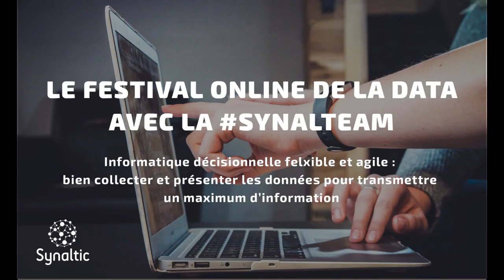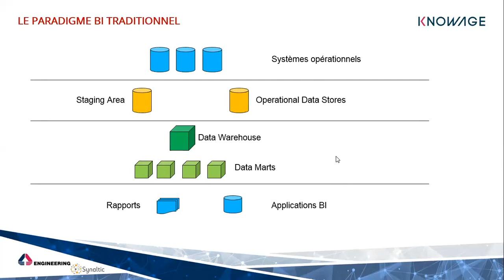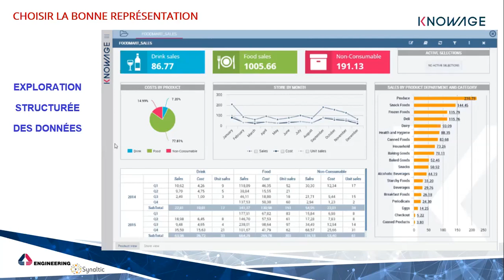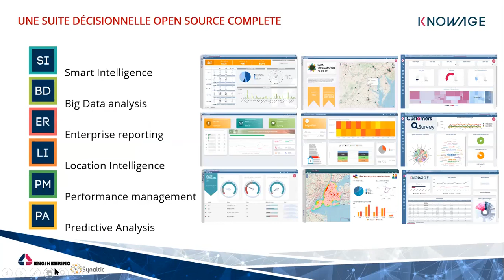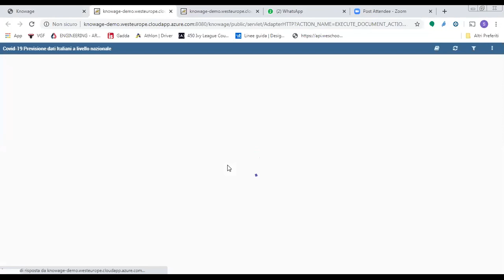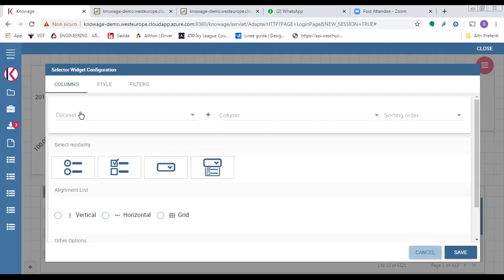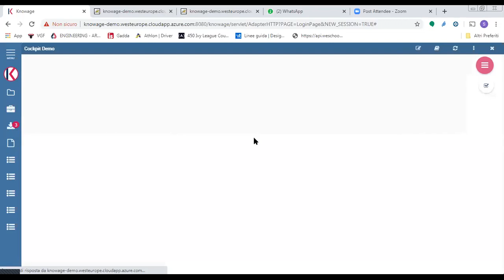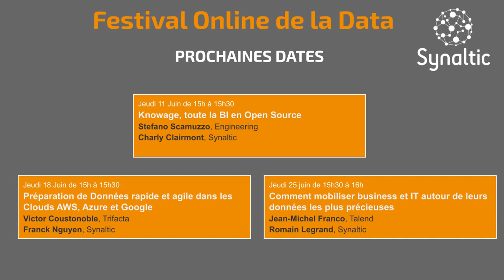Festival Online de la Data : Informatique décisionnelle flexible et agile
Découvrez comment bien collecter et présenter les données afin de transmettre le maximum d’informations grâce à la solution open source Knowage.

Date : Jeudi 11 Juin 2020
Heure : 15h00
Lieu : Web conférence – Zoom
Thématique : Informatique décisionnelle flexible et agile : bien collecter et présenter les données pour transmettre le maximum d’information
Intervenant : Stefano SCAMUZZO